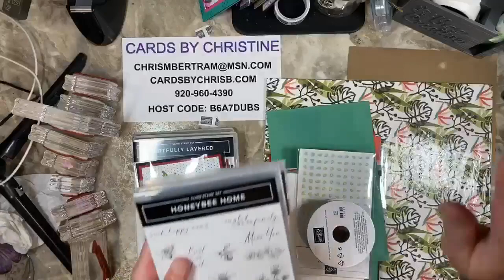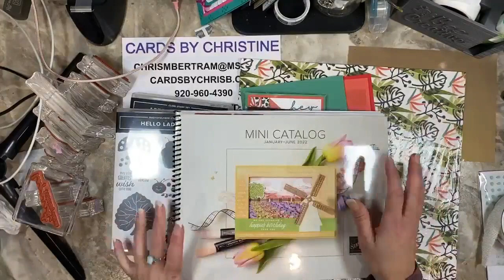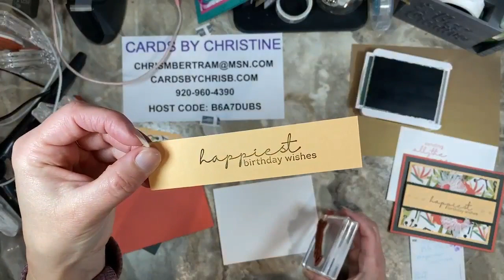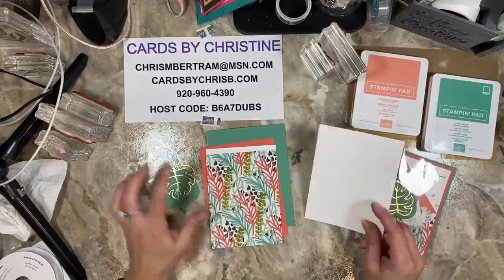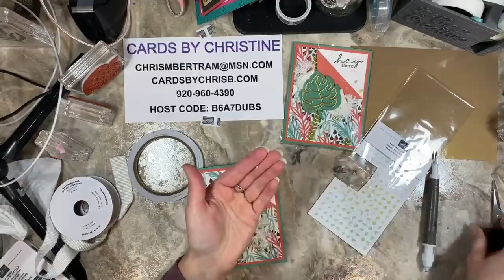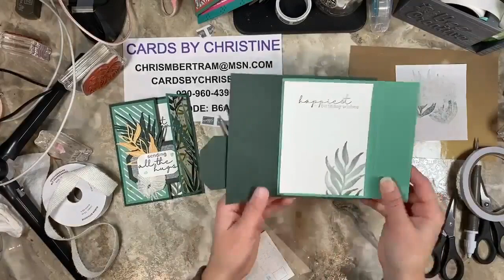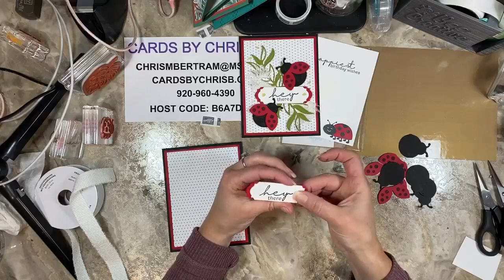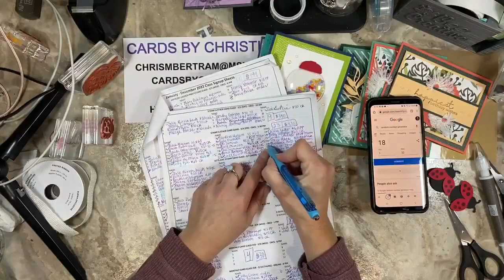Stamp A Stack featuring Artfully Composed with Cards by Christine